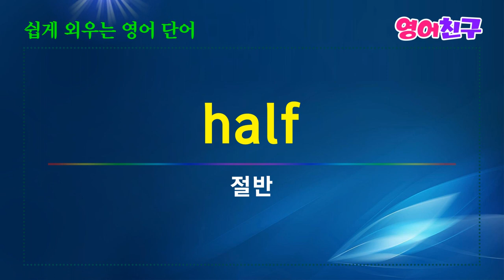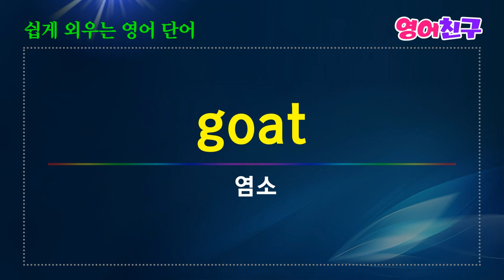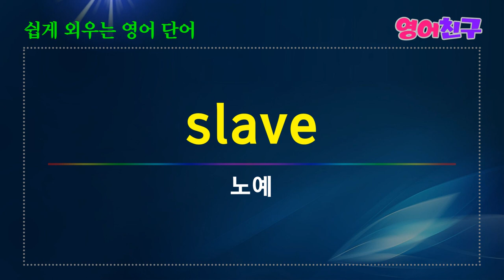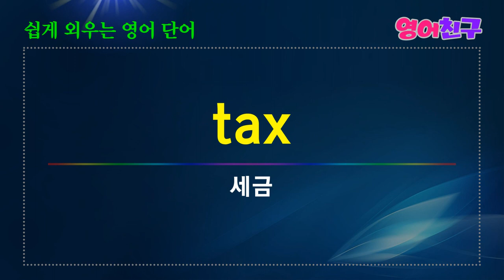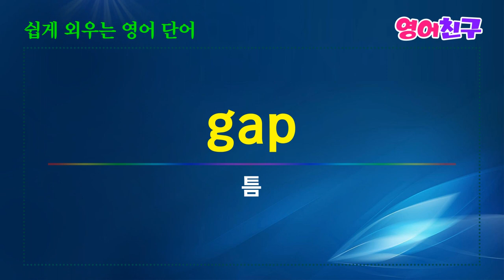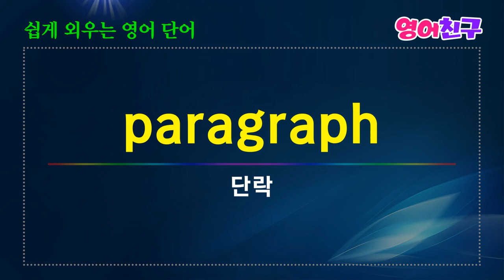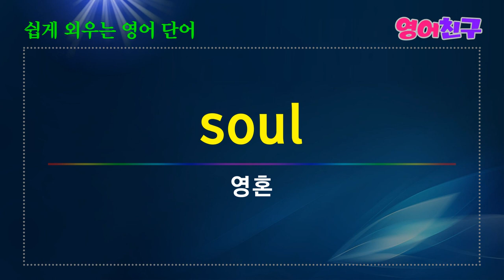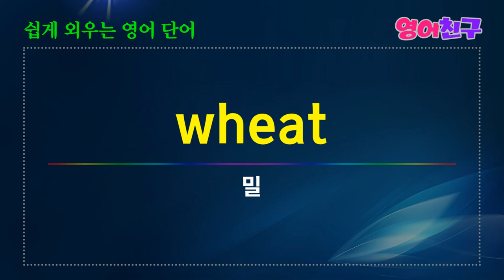#27 영어단어 500개 쉽게 외우는 영어단어 명사